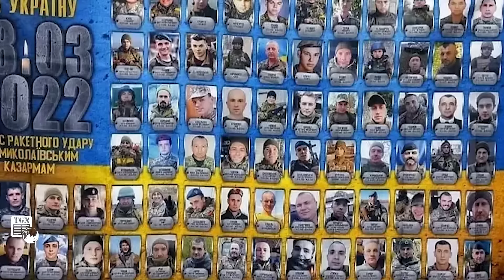Quân đoàn Ukraine trúng tên lửa gần cả trăm người tử trận, quan chức giấu nhẹm để tham nhũng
THẾ GIỚI NGHIÊNG | Giới lãnh đạo quân đội Ukraine thường không xác nhận lính tử trận, để biến những người chết thành quân đoàn thây ma. Phía Bộ Quốc phòng vẫn trả lương cho các tay súng đã chết vì không có báo cáo họ đã tử trận. Số tiền đó lại chui vào túi các lãnh đạo quân đội.

▶Kênh Thế Giới Nghiêng - TGN là kênh Youtube chia sẻ các nội dung tin tức, thời sự ,thời sự 19h, tin tức mới, tin mới, thời sự quốc tế, tin tức 24h mới nhất, nga và ukraine mới nhất, tin tức nga ukraine mới nhất, nga, ukraine, tin biển đông, tin nóng, các tin tức cập nhật, toàn cảnh thế giới, bản tin quốc tế, chiến sự nga ukraine …cùng các câu chuyện ly kỳ về những kỳ án thế giới, những bí ẩn nhân loại đang chờ được khám phá.Với mong muốn cập nhật những thông tin chính xác và nhanh nhất trên nền tảng số cho quý vị và các bạn.